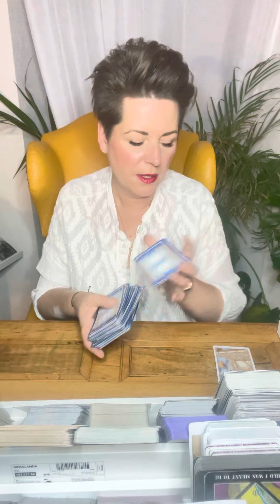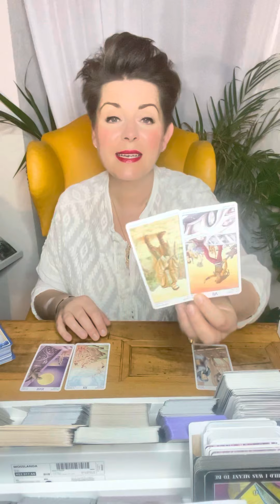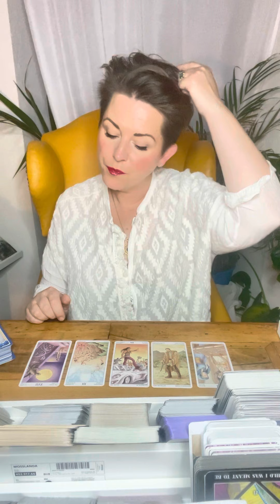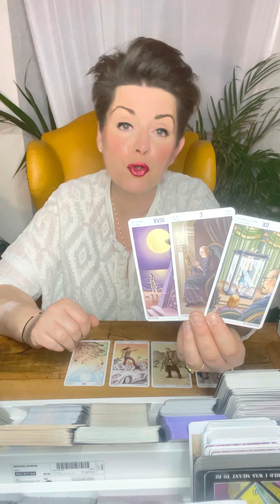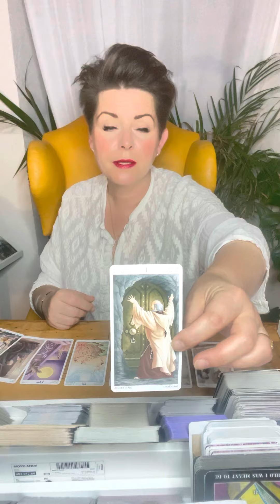ENERGIEBOTSCHAFTEN * WIDDER * Wer kommt, Was kommt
Intuitive Tarot Legung Monat JULI 2022 für das Sternzeichen WIDDER

Namensnennung der verwendeten Decks:

Weisheitskarten: Colette Baron-Reid
Raider Wait: Golden Universal Tarot
The priestess of Light Oracle: s.A.Taylor & K.Webber
Antwort Der Engel: D.Virtue / R. Valentine
The Muse Tarot: Chriss-Ann
Accurate AF Tarot: Prismandfleur
Visconti di Modrone Tarot :Lo Scarabeo
Light Seer's Tarot: Chriss-Ann
Dreaming Way Tarot : Rome Choi
Cosmic Tarot : Norbert Lösche
Exanimo: Bonaugure
The Psychic Tarot: J. Holland
Heaven & Earth Tarot : J.Sephiroth- J.Elford
Botschaften vom Herzengel: Sabine Ruland
Arcanum Tarot: Renata Lechner
African American Tarot: Scarabeo
The Faeries Oracle : Brian Froud
Wizards Tarot : B. Moore
Oracle of the Hidden Worlds: L.Cavendish
Romance Angels: Doreen Virtue
The Souls Journey: James van Praagh
Sacred Destiny Oracle: Denise Linn
Energy Oracle Cards: Sandra A. Taylor
Das Krafttier Orakel: C. Baron- Reid
Thelema Lenormand: Renata Lechner/ Jaymi Elford
Making Magick: Pristess Moon
The Starseed Oracle: Rebecca Campbell
Lightworker Oracle: A. Fairchild
Mermaid Tarot: L. Robertson
Magick of you Oracle: Fiona Horne
The Dreamkeeperstarot : Liz Houston
Elle Qui: A. Lynch-Poe
Love your inner Godess: A. Fairchild